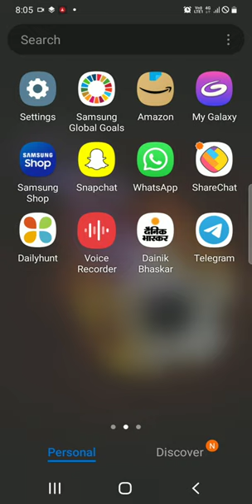telegram message not sending problem solve?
telegram message problem

telegram message not sent

telegram message not sending problem solved

How do I clear my Telegram cache?

What is Telegram slow mode?

How can I remove Telegram limitation?

Why is my Telegram saying I can only send message to mutual contact

Why does Telegram take so long to send messages?

Why Telegram is not working properly solveinhindi?

telegram not send msg

telegram not send message problem solved no settings

telegram message sent but not received

thanks 😊